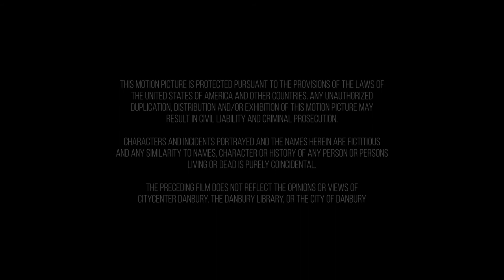Something's Brewing - Short Film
Love spills onto Main Street in this quick afternoon pick-me-up.

Production Tools: Adobe, FilmConvert, Panasonic, RODE Microphones, StudioBinder

Winner: CityCenter Shorts 2019 - Danbury, CT